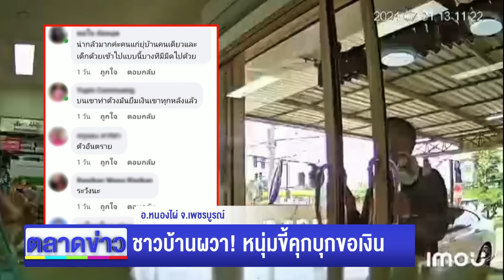รวบอดีตนักเตะเยาวชนทีมชาติขนยา l ตลาดข่าว - ข่าวเช้าเวิร์คพอยท์ l 7 ส.ค.67